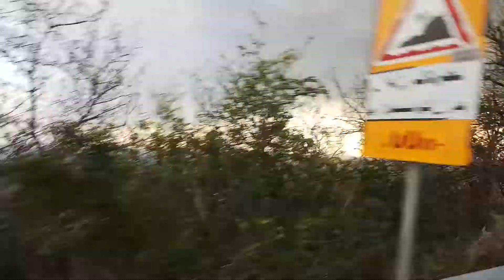DAMAN E KOAH ISLAMABAD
Ham apko achi achi jaga ki vedioes say lotaf andoz karvain gay stay safe stay home